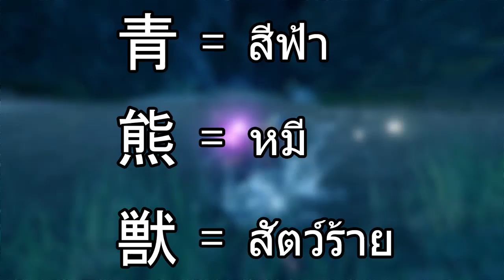มอนสเตอร์ไดอารี่ ตอน: หมีร้ายสีฟ้า Monster Hunter Rise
มอนเตอร์ฮันเตอร์ ภาคใหม่ล่าสุดที่เพิ่งลง PC  ในบทนี้ ขอนำเสนอเรื่องราวของ มอนสเตอร์เริ่มต้น ที่เราฮันเตอร์อย่างพวกเราต้องรู้จักและได้ต่อสู้กับมันเป็นตัวแรกๆใน Monster hunter Rise นี้อย่างแน่นั้น ซึ่งนั้นก็คือเจ้าของฉายา หมีร้ายสีฟ้า Arzuros หากทุกคนพร้อมที่จะมารับฟังเรื่องราวของมันกันแล้ว ก็มารับชมกันเลยครับ

สำหรับคนที่สนใจเกมนี้ สามารถซื้อได้แล้วบน steam